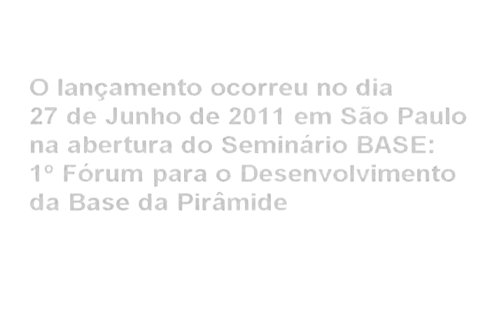"Os Emergentes dos Emergentes" - Coletiva de Imprensa/Parte 2 - Brasil X Brics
O Centro de Políticas Sociais da FGV, coordenado pelo economista Marcelo Neri, lançou na última segunda (27/06) sua nova pesquisa sobre nova classe média - "Os Emergentes dos Emergentes: Reflexões Globais e Ações Locais para a Nova Classe Média Brasileira". O lançamento ocorreu em São Paulo na abertura do Seminário BASE: 1º Fórum para o Desenvolvimento da Base da Pirâmide e contou com a presença de Luis Alberto Moreno - Presidente do BID e de Luiz Ros que fizeram a apresentação da Iniciativa Oportunidades para a Maioria.